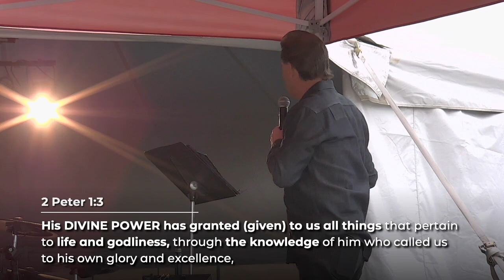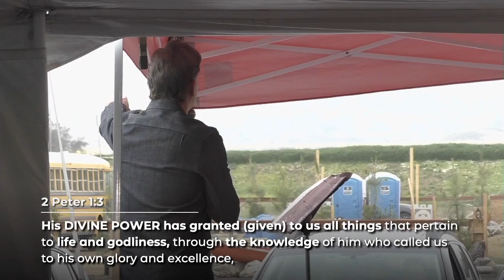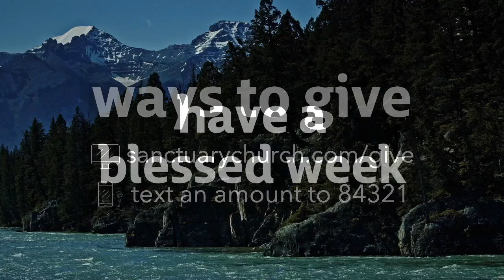2021-05-02 - Are We Living In the Last Days? - 2 Peter 1:5-11 - Is Your Faith Growing?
Pastor Rod Collins teaches from 2 Peter 1:5-11 today, and gives us the recipe for, reasons for, and results of a growing faith.